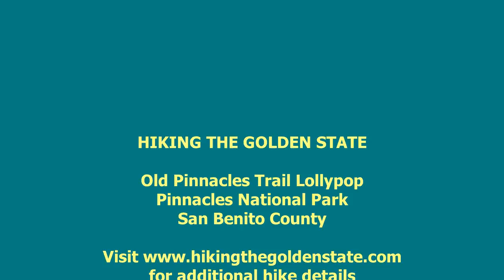San Benito County - Old Pinnacles Hike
This hike begins on a primarily level trail beside a creek. The creek canyon gradually narrows as it approaches twisted rock formations and immense cliffs. The trail through the Balconies Cave requires boulder climbing and wading through water in the dark. The Balconies Cliffs Trails climbs to the base of a rock monolith. There are many challenging rock climbing opportunities. Varied wildflowers bloom along the trail.

for additional hike details.